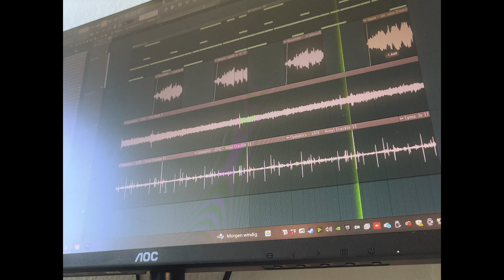sample breakdown vol. 2 - create to create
your best work happens when you don't focus on the result. when you create for the sake of creating.